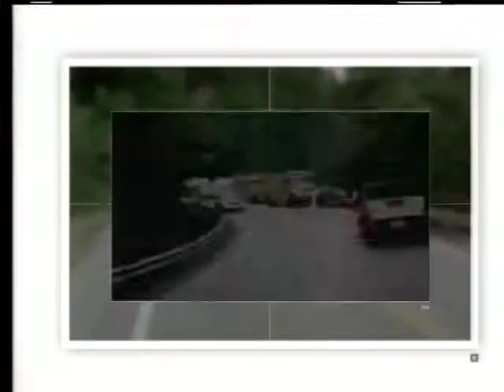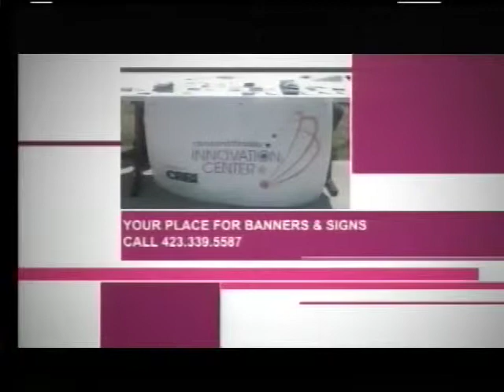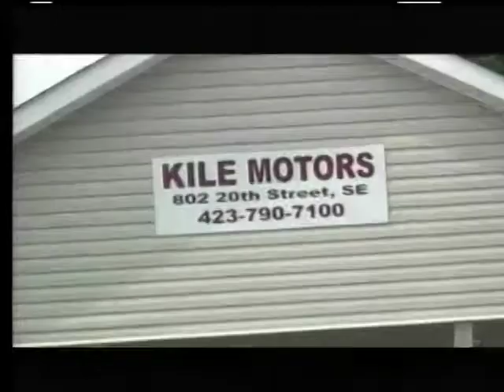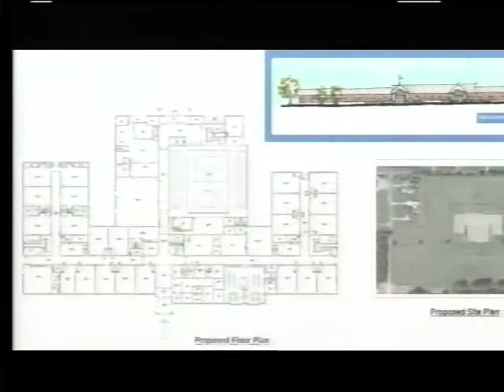wtnb tvtm allen 08 01 2012